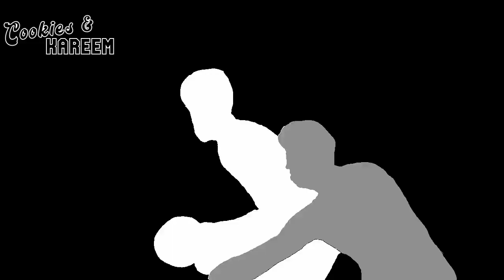Marcus Smart Highlights | Clippers vs. Grizzlies | 29th Dec 2023